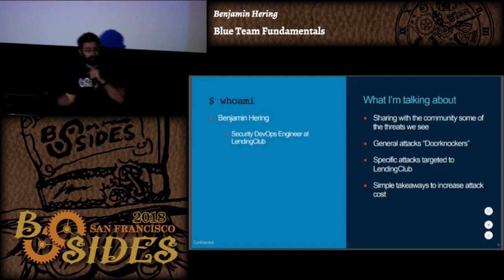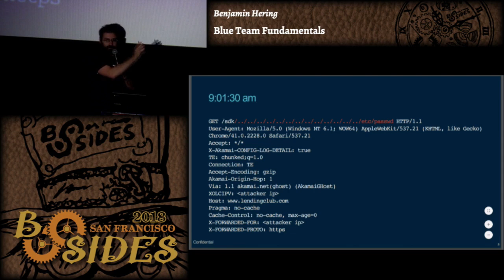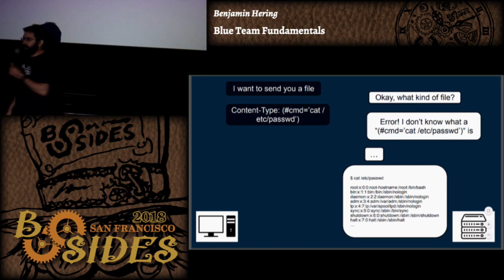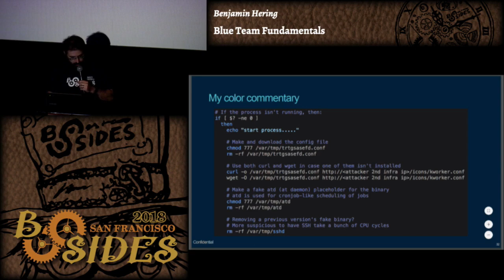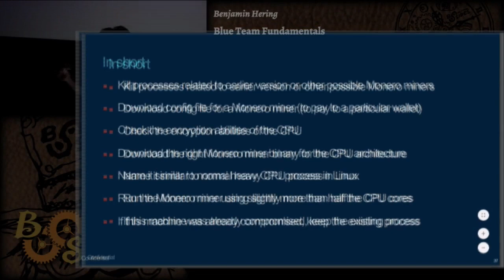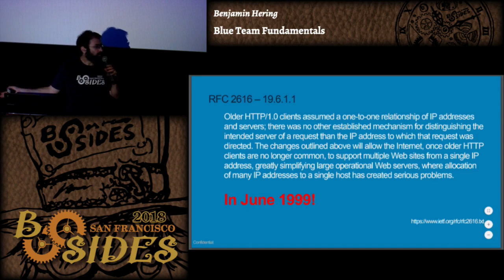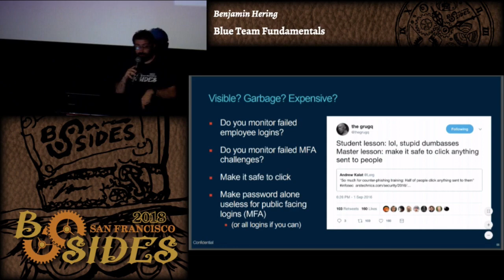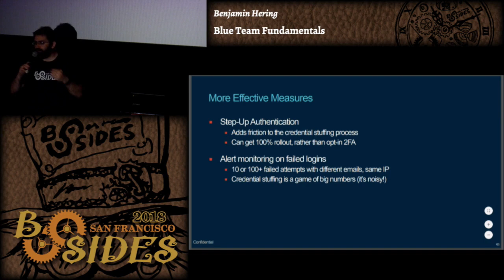BSidesSF 2018 - Blue Team Fundamentals (Benjamin Hering)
Benjamin Hering - Blue Team Fundamentals

Noob friendly! While new technical vulnerabilities are found continuously, malicious actors often rely on tried and true methods to exploit. These exploits are surprisingly uncomplicated. In this talk, we’ll share attempts we’ve seen from malicious actors. We’ll break down actual attacks and share what’s been most effective in mitigating credential stuffing, phishing, and common RCE attempts. At the end of this talk, you’ll walk away with simple takeaways to raise the cost to attackers for these simple attacks.